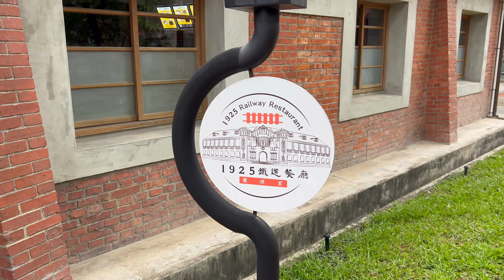臺灣博物館 鐵道部園區 1925鐵道餐廳 DR2510型 柴油客車造景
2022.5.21  臺灣博物館 鐵道部園區 1925鐵道餐廳 DR2510型 柴油客車造景